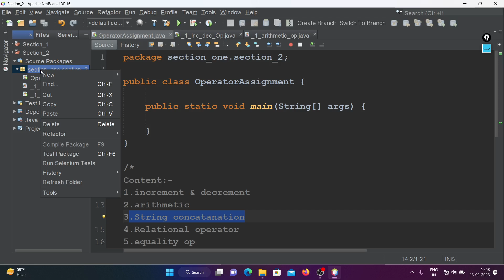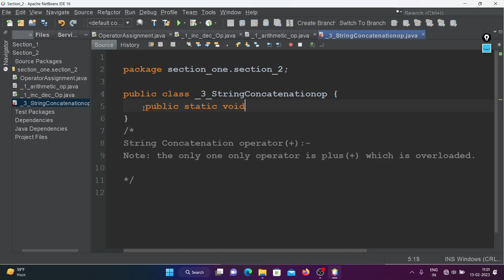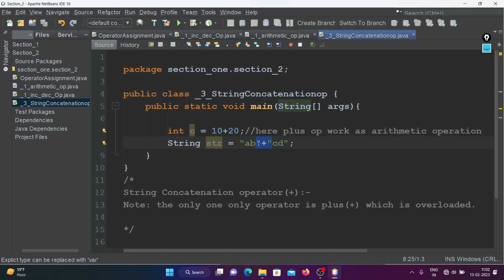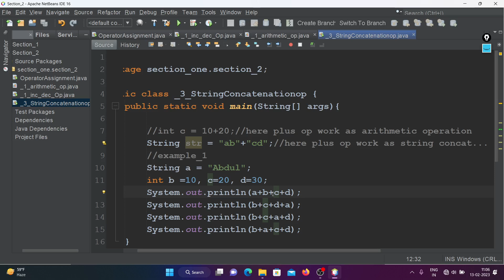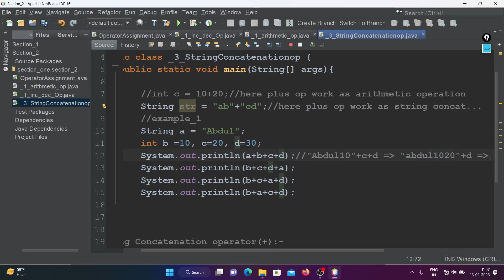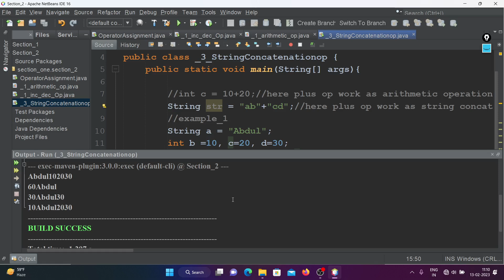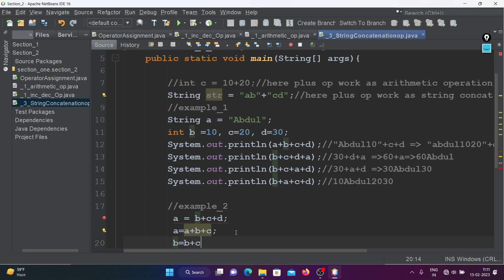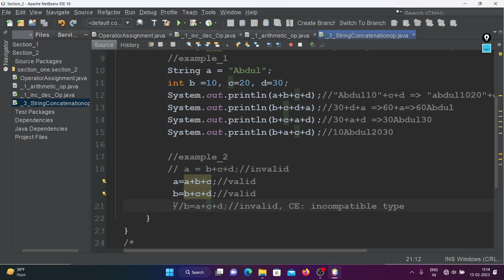#28- String Concatanation | Learn Complete java in Hindi | Java Standard Edition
Download notes for Operators :-